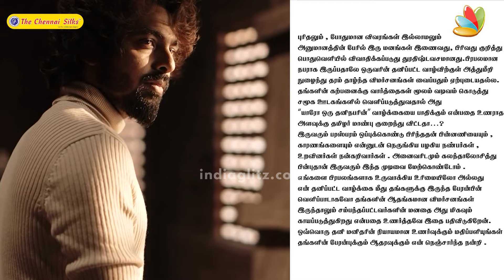GV Prakash Divorce: மத்தவங்க Character-அ கொச்சை படுத்தாதீங்க💔 Singer Saindhavi Slapping Reply